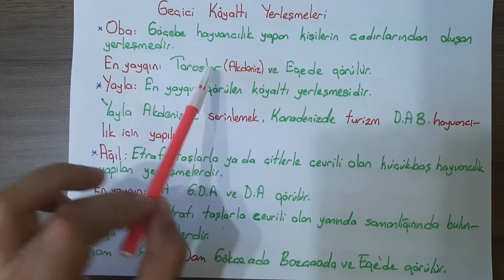Yerleşme ve Yerleşme Çeşitleri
Öğrencilerin iyi anlaması için konuları yerinde anlatıyor Gönüllü öğretmen, öğrencilerinin derslere adapte olması ve daha iyi anlamaları için dağ taş geziyor Coğrafya öğretmeni Emrah Kocalar: “Farklı bölgelere gidiyorum ve dersleri yerinde anlatıyorum”
Denizli'de pandemi döneminde öğrencilere uzaktan eğitim veren coğrafya öğretmeni Emrah Kocalar, öğrencilerin sıkıldığını fark etmesi üzerine ders konularını yerinde anlatmaya başladı. Denizli'yi adım adım gezen öğretmen Kocalar, konuları internete de yükleyerek tüm öğrencilerin faydalanmasını sağlıyor.
coğrafya dersi doğa
ayt coğrafya ayt hazırlık benim hocam benim hocam tyt coğrafya doğa ve insan canlı coğrafya dersleri ders anlatımı yerinde ders anlatımı
dersi yerinde gidip anlattım
 ayt coğrafya benim hocam tyt coğrafya ayt hazırlık doğa ve insan benim hocam
                                                           Haberlerimiz